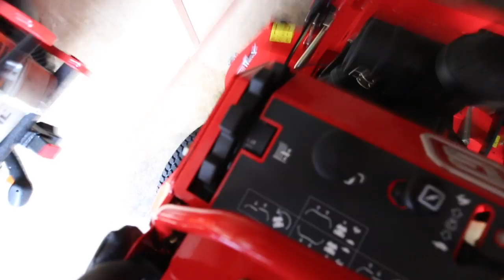Vlog ► New Mower, Saving You $20,000, How To Bust Through Hot Days!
► Facebook: B&B Lawn Care and Property Services, LLC

B & B Lawn Care provides weekly lawn mowing for residential and commercial customers. Striping properties near Kansas City, Liberty and Gladstone in Missouri.
We understand you have a busy lifestyle! When you are a weekly client, you will come home to a well manicured lawn. Not home when we show up? No problem, payments can be made weekly or monthly. We can have you set up FAST, EASY and have your property in tip top shape!

Commercial Equipment:
Scag
John Deere
Ventrac
Wright Stander
Stihl Trimmer
Echo Power Equipment

Some Of The Topics We Talk About:
-How to name your company?
-How to grow your social media?
-How to bid a property?
-Cannon 70D
-How we are going to grow in 2016?
-New truck?
-How to grow my company?
-Drones
-Videography
-Lawn Care
-Lawn Care In Kansas City
-Landscaping
-Mulch

Other Great Channels:
Geek To Freak Fitness, The Lawn Care Nut, Gary Vaynerchuck, The Landscaping Employee Trap, Top Notch Lawn Care, Ring Lawn Care, Roman Atwood, Casey Neistat, The Pond Digger, JIT Supply, Grant Cardone

Are you looking for Lawn Care in Kansas City? Call B&B!
We Always Try To Mix Videography, Business and Entertainment Together!